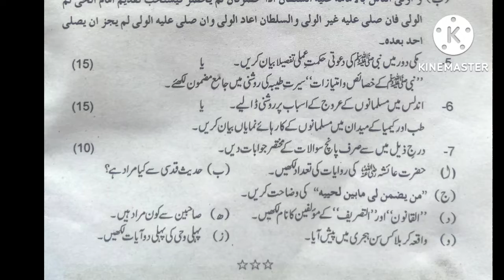اسلامیات اختیاری پیپر 4th year 2018 یونیورسٹی آف پنجاب| Educational Movement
ba b. Sc